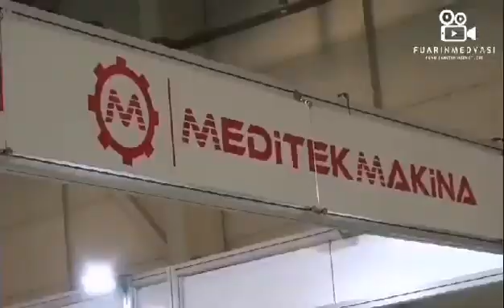Kənan Bəhlul oğlu İsmayılov